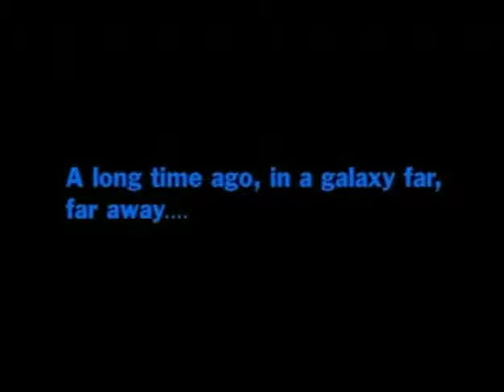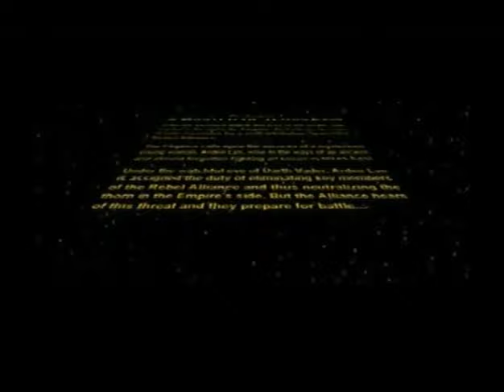Episode #38 - Star Wars: Masters of Teras Kasi [PS1, 1997] (OLD REVIEW)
A sub-mediocre fighting game whose only notable positives are interesting environments, the inclusion of Star Wars characters, and its minimal (better than non-existent) fun factor while playing multiplayer. Only recommended for collectors and die hard Star Wars fans.